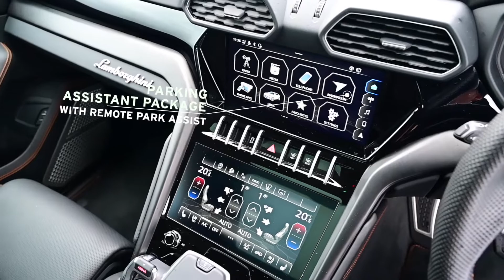LAMBORGHINI URUS 4.0T